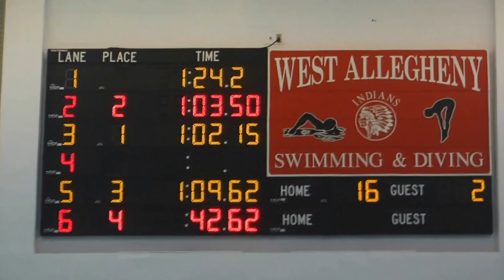WA invite, boys gobama 100 free with Kingston and Nick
West Allegheny Invite with Obama swimmers Nick and Kingston.